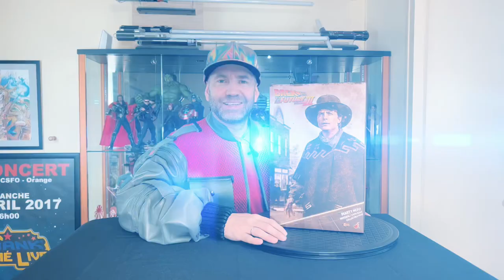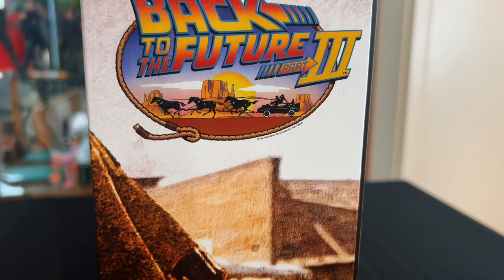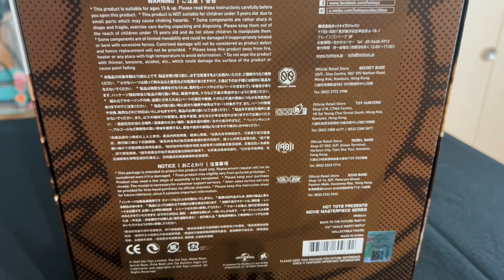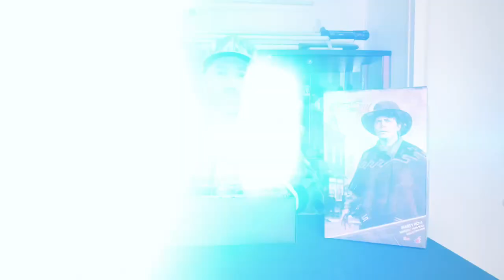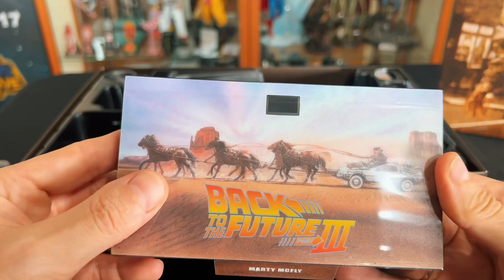UNBOXING REVIEW MARTY MAC FLY HOT TOYS FRANK ANIMÉ WORLD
↓ Déroule la barre d'infos ↓
Vidéo réalisée avec l’aide de RYUDOKA :
Ryudoka est un artiste : vidéo, réalisation, fx, dessin, écriture de Dark knights Studios.
POUR ME SUIVRE.   ❤️❤️❤️
si tu veux vivre une expérience musicale supplémentaire :